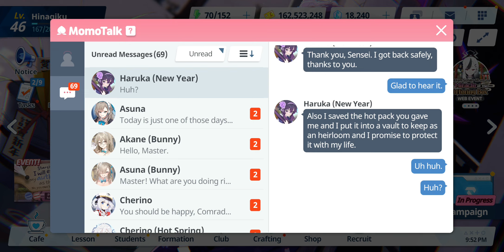Blue Archive - Relationship Story: Haruka (New Year) - EP 02. Seasonal Dressing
Date: 2-Oct-2023
✼ •• ┈┈┈┈┈┈┈๑⋅⋯ ୨˚୧ ⋯⋅๑┈┈┈┈┈┈┈ •• ✼
〓Commentary〓
Poor Sensei, gift rejected
✼ •• ┈┈┈┈┈┈┈๑⋅⋯ ୨˚୧ ⋯⋅๑┈┈┈┈┈┈┈ •• ✼
Relationship Story: ‹Seasonal Dressing›
· Sensei is worried about Haruka wearing a short yukata even though it's winter. Although she won't accept a warmer one, they buy her dessert and get her to promise to be careful.
✼ •• ┈┈┈┈┈┈┈๑⋅⋯ ୨˚୧ ⋯⋅๑┈┈┈┈┈┈┈ •• ✼
〓Official Sites〓
✼ •• ┈┈┈┈┈┈┈๑⋅⋯ ୨˚୧ ⋯⋅๑┈┈┈┈┈┈┈ •• ✼
✼ •• ┈┈┈┈┈┈┈๑⋅⋯ ୨˚୧ ⋯⋅๑┈┈┈┈┈┈┈ •• ✼
〓Other Links〓